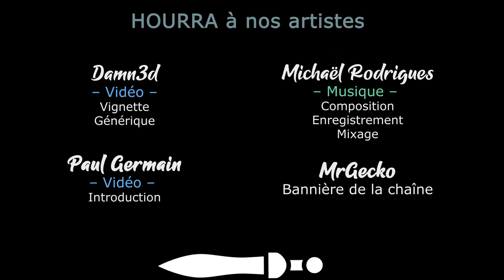[FR][MrGecko] Phoenix Point - Ep03 - Première mission